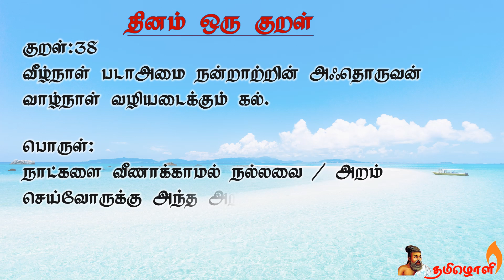🌺குறள்: 38- விளக்கம் 🌺தினம் ஒரு குறள்🌺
குறள் : 38- விளக்கம் 🌺